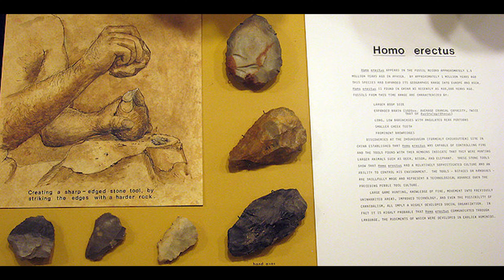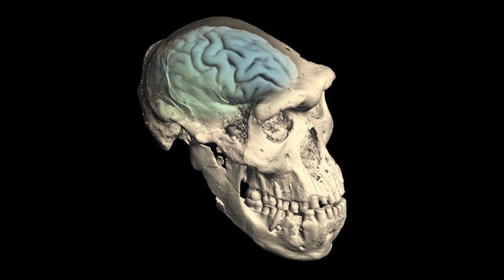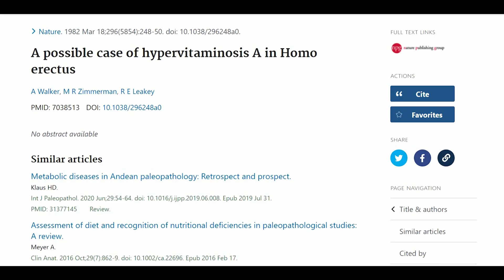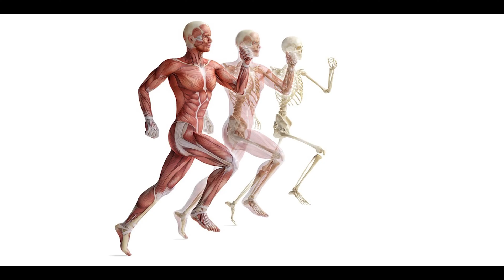İnsanlık Tarihindeki Belirleyici An: Pişmiş Etin Vücudumuza Etkileri ve Taş Alet Kültürü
İnsanlık tarihinin evrimi, Homo erectus'un yaşadığı dönemdeki adaptasyonlarını ve taş alet kullanımının evrimini incelemek, insanlığın geçmişini anlamak için önemli bir adımdır. Atalarımızın yırtıcı hayvanlar gibi doğal silahları olmadığı için, avlanma ve beslenme stratejilerini geliştirmek zorundaydılar. Bu ihtiyaçları karşılamak için Homo erectus, taş aletlerin kullanımında çığır açan bir teknoloji geliştirdi.

Homo erectus'un iki yanından yontarak uzattığı taş aletler, avlanma ve beslenme için hayati bir rol oynadı. Bu taş aletler, avlanma stratejilerini ve beslenme alışkanlıklarını büyük ölçüde etkiledi.

Bilim insanları, bu taş aletlerin örneklerini Fransa'daki Saint Acheul'den esinlenerek "Aşölyen" (Acheulean) adını verdiler. Aşölyen taş aletleri, Homo erectus'un yaşadığı dönemin belirleyici bir özelliği haline geldi ve Afrika'dan Avrupa'ya ve Asya'ya kadar birçok bölgede bulundu. Bu taş aletler, Homo erectus'un avlanma, beslenme ve hayatta kalma stratejilerini derinlemesine anlamamıza yardımcı oldu.

Homo erectus'un taş alet kullanımının evrimi, insanlık tarihinde önemli bir dönemeçtir. Bu teknolojik ilerleme, insanlığın diğer türlerden ayrılmasında ve modern insanın atası olarak Homo erectus'un önemini vurgular. Aşölyen taş aletlerinin keşfi, antropologların ve arkeologların insan evrimini anlamalarına ve insanlığın kökenlerini izlemelerine yardımcı olan önemli bir bulgu olarak kabul edilir.

Uzmanlık Alanlarım

-Yüzme Antrenörü
-Usta Gemici